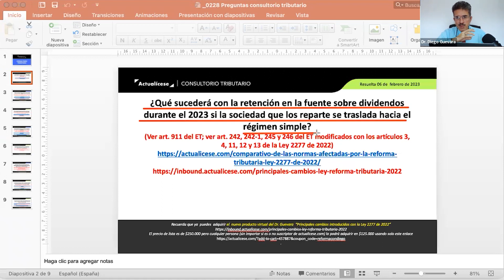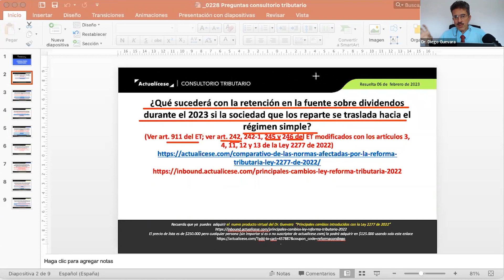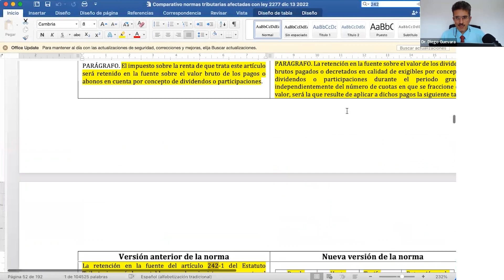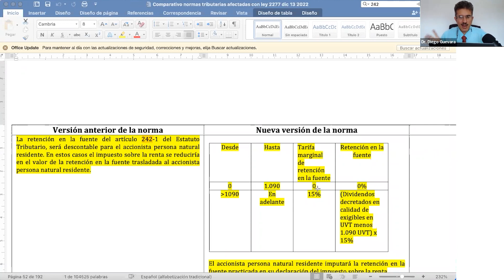Retención en la fuente sobre dividendos para sociedad que se traslada al régimen simple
¿Qué sucederá con la retención en la fuente sobre dividendos durante el 2023 si la sociedad que los reparte se traslada hacia el régimen simple?

En Actualícese encontrarás de manera frecuente consultorios, tutoriales, charlas, webinars y tips elaborados con los principales expertos del país en lo concerniente al tema del régimen simple.